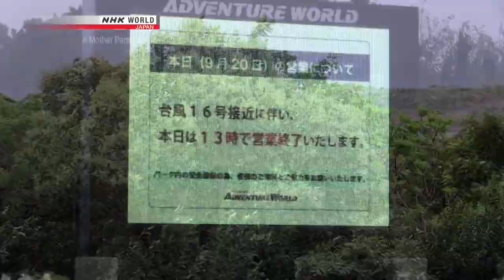A Mother Pandas Love - Panda Documentary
A documentary on the Panda mother and baby. A study of the behaviors of the loving mother and the infant. Interesting wildlife, animals and research documentary.